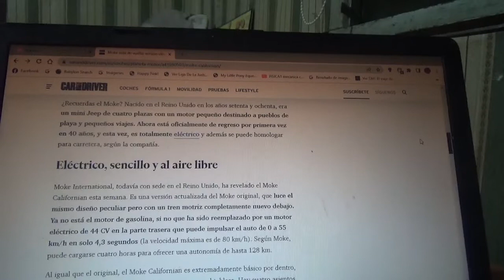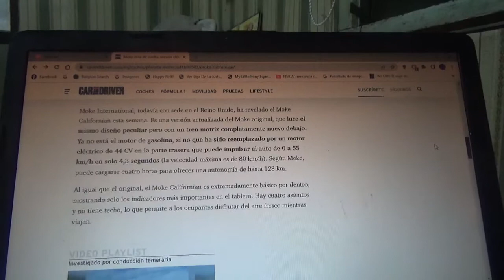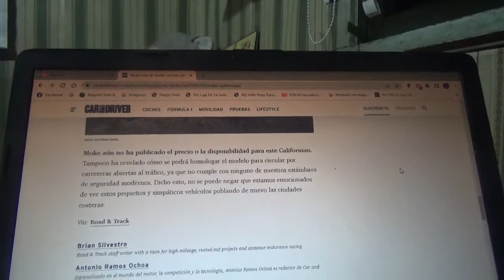Moke Californian información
En este vídeo les comento sobre el retorno de este pequeño coche clásico británico ahora totalmente eléctrico que ahora también será legal para conducirlo por una ruta abierta